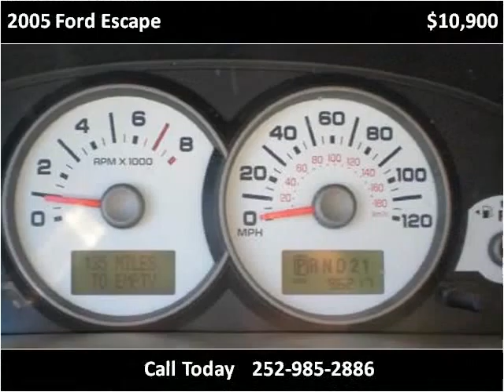2005 Ford Escape Used Cars Rocky Mount NC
This 2005 Ford Escape is available from Nex-2-Nu Auto Sales.